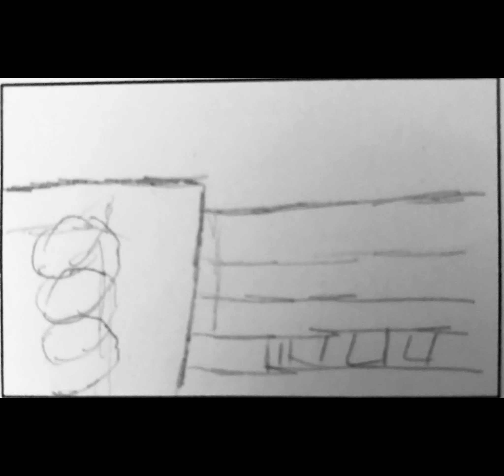Presley Mohm A2 Media Animated Storyboard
Chase Scene Animated Storyboard for A2 Media Coursework